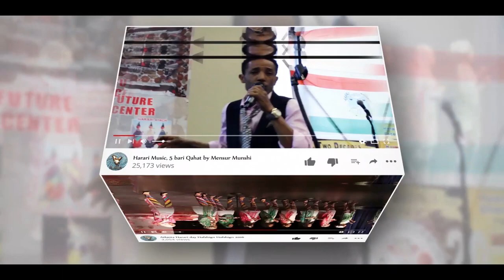Harari Music Subhi Elad by Mukhtar Ahmed Gari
Harari Habosa production